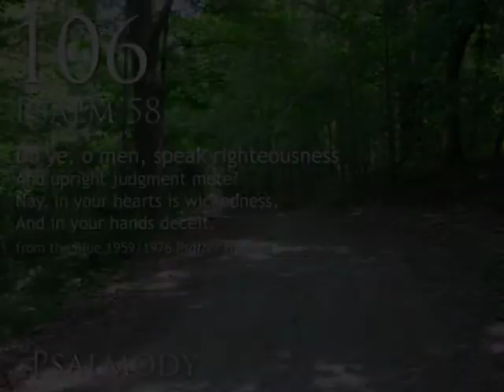106. Do ye, O men, speak righteousness (Psalm 58)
106.  Do ye, O men, speak righteousness (Psalm 58)
From the blue 1959/1976 CRC Psalter Hymnal

Reita Julien, organ
Singing by the congregation of Grace Reformed Church (URCNA)
Dunnville, Ontario
Sunday, February 24, 2013 (Afternoon Service)

TEXT:
1.  Do ye, O men, speak righteousness
And upright judgment mete?
Nay, in your hearts is wickedness,
And in your hands deceit.

2.  The wicked, from their earliest days,
In sin are gone astray,
With froward heart, in foolish pride,
From wisdom turned away.

3.  The God of vengeance will destroy
The wicked from His sight;
The Lord will bring to nought their power
And scatter all their might.

4.  The good shall triumph and rejoice,
And this shall be confessed:
On earth the God of justice reigns,
And righteousness is blessed.